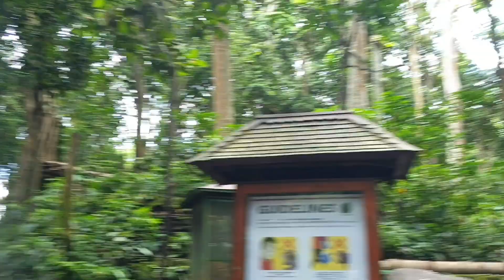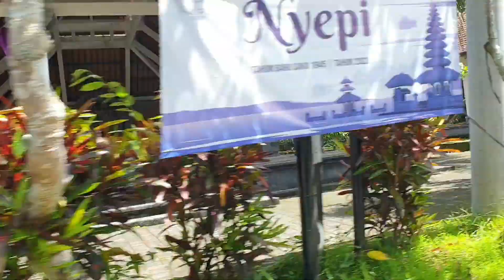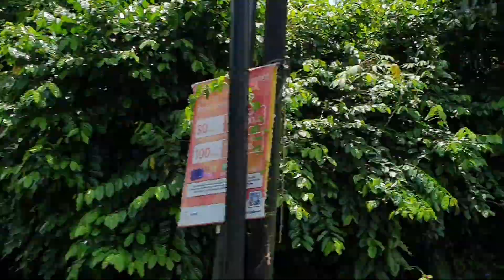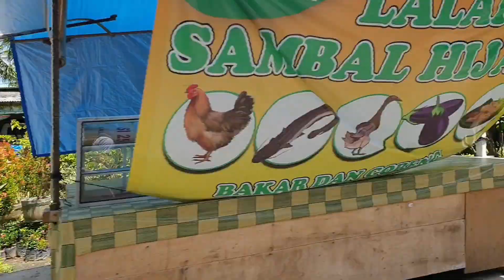Sacred Monkey Forest Sanctuary Mandala Suci Wenara Wana 4 april 2023 ,annie vlog di selandia baru.